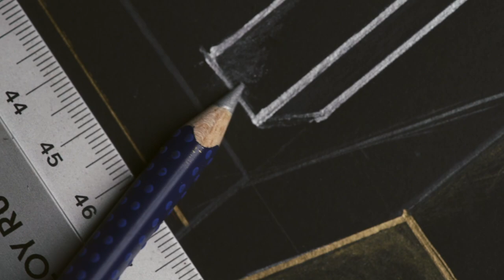B ROLL | Design Sketch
This B ROLL is for a coffeeshop design. We used it as a promotional video for the ground opening of this coffeeshop.